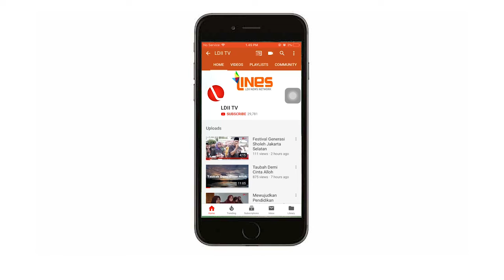LDII TV: HAL - HAL YANG MEMBUAT HATI QONA'AH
Qona'ah adalah Sifat bagaiman kita bisa menerima dan mensyukuri atas semua pemberiaan Allah SWT.